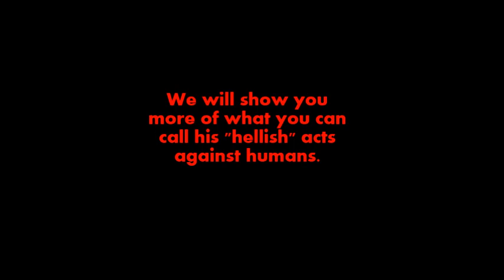Assassin | Jack Tatum Highlights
I made this video by the way so I hope this was good!